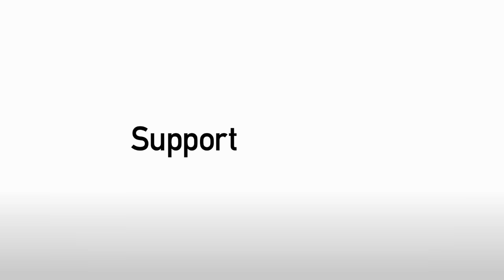Hoban set to perform 'hold up' role next season